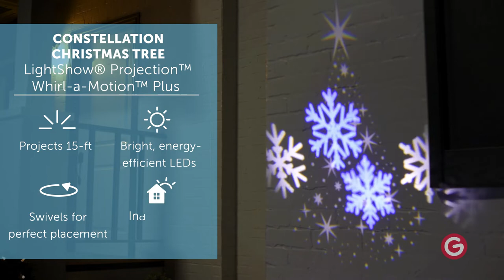CONSTELLATION CHRISTMAS TREE LightShow® Projection™ Whirl-a-Motion™ Plus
Celebrate the season with LightShow® Projection™ Whirl-A-Motion™ Plus! This amazing spotlight projects a starry Christmas tree and whirling snowflakes up to 15 feet wide. Perfect for creating an eye-catching focal point on indoor or outdoor surfaces, Whirl-A-Motion™ Plus features two technologies: a steady image and a quartet of whirling accents. Instantly display beautiful and dramatic holiday lighting with Whirl-A-Motion™ Plus Constellation Christmas Tree, a starry white Christmas tree with whirling white and blue snowflakes!